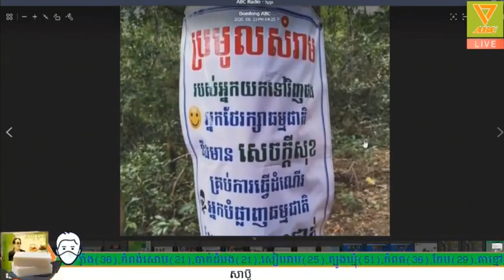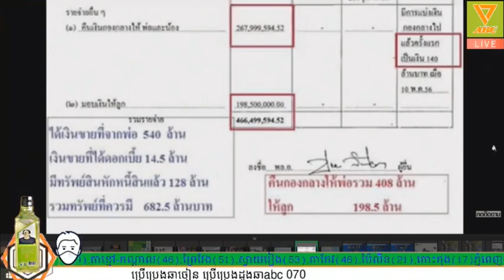ប្រាយុទ្ធ ចាន់អូឆា រដ្ឋមន្រ្តីថៃ​ កំពុងតាមរកកូនមានអ្នក​ណាឃើញប្រាប់ផង គេកំពុងរក